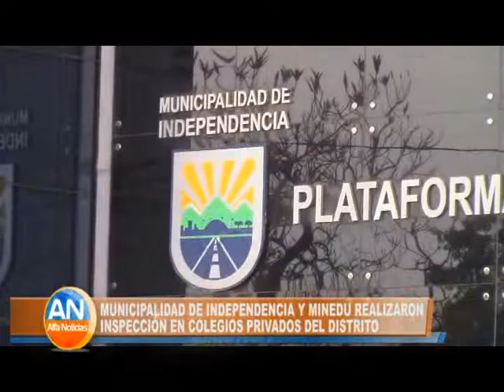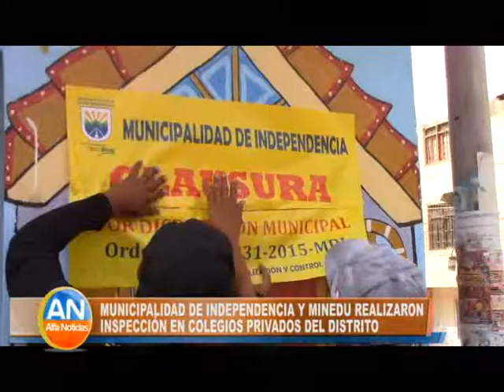Municipalidad de Independencia y Minedu realizaron inspección en colegios privados del distrito